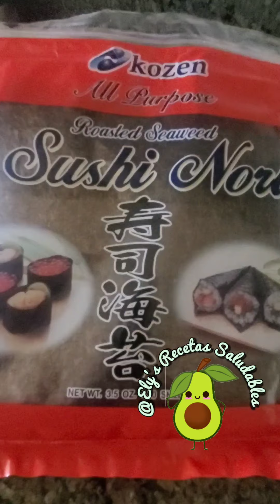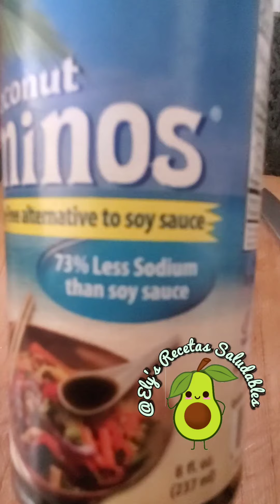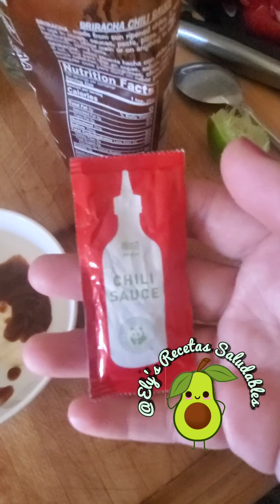12 de febrero de 2021